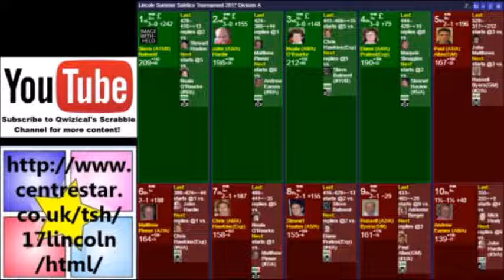Round 4: Pratesi vs Houten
This is a heavily edited live annotation of Round 4 of the 2017 Lincoln Summer Solstice event. If you want to think about each move, please remember to pause after the previous move's completion! Enjoy!